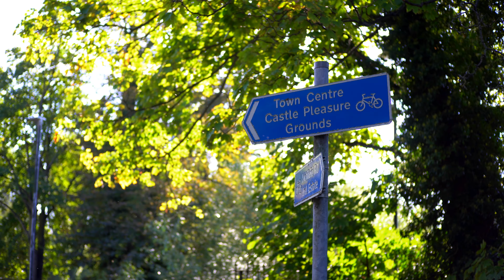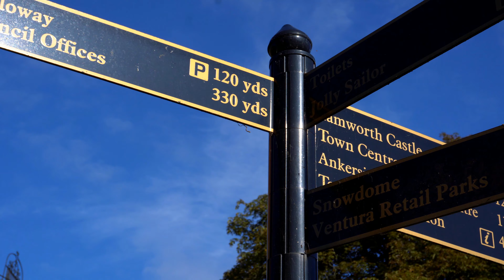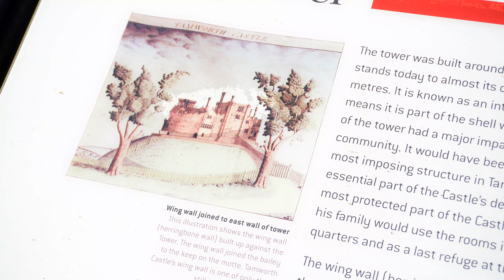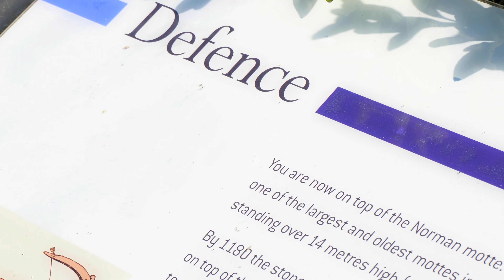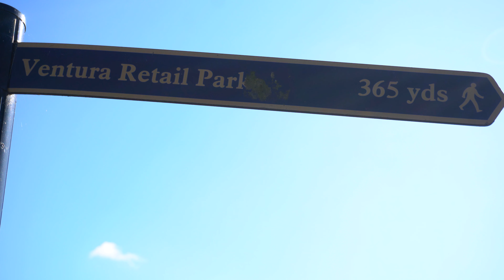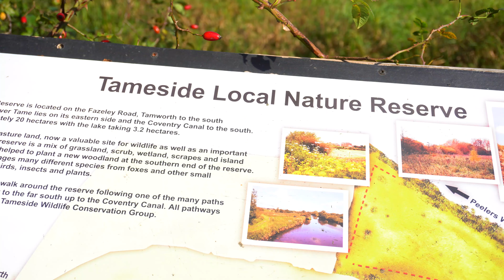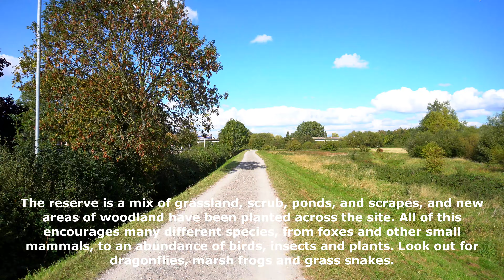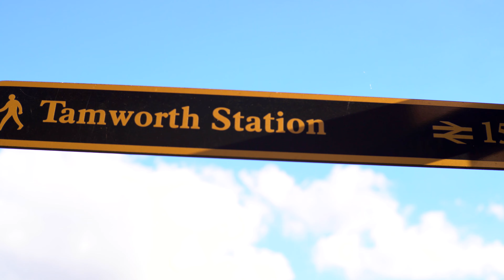Tamworth: Castle, Nature, Shopping. Staffordshire UK Travel Guide/Walk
In the second part of my walking trip in Tamworth I go to visit medieval castle, I walk near both rivers and I went to Tameside Local Nature Reserve to see birds.
PLEASE SUPPORT CHANNEL, PLEASE WATCH ALL ADS IN THE VIDEO.